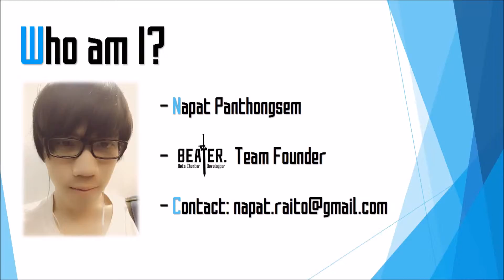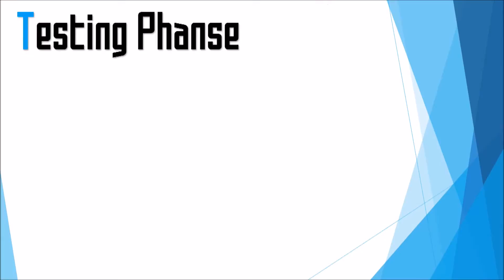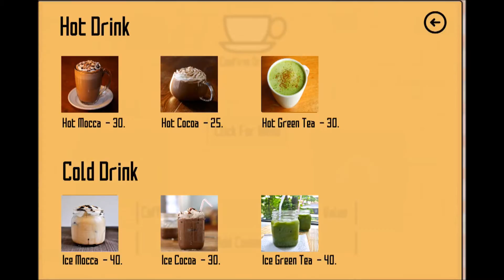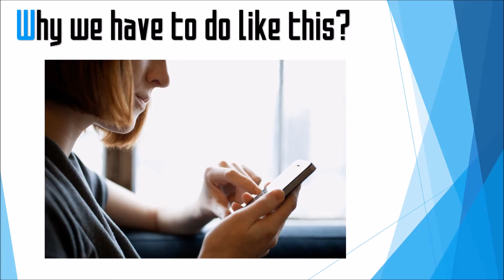CGM213 Final 5703472 Presentation